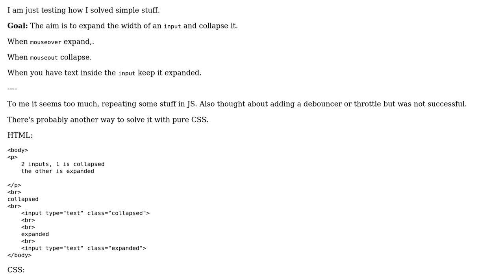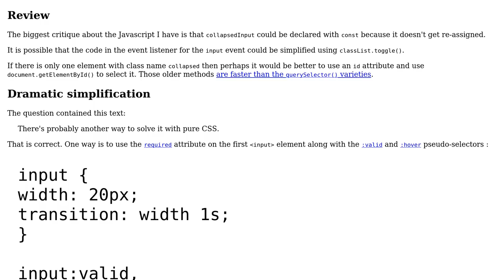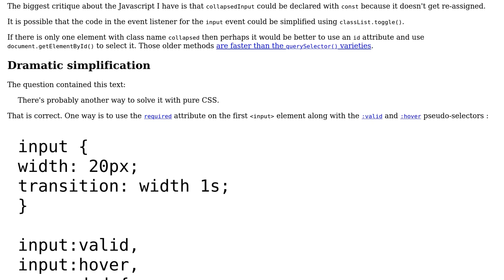Code Review: Simple input class change with vanilla JS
With thanks & praise to God, and with thanks to the many people who have made this project possible! | Content (except music & images) licensed under CC BY-SA | Music | Images & others | With thanks to user user4602966 user SAM OnELA and the Stack Exchange Network Trademarks are property of their respective owners. You are responsible for your own actions.